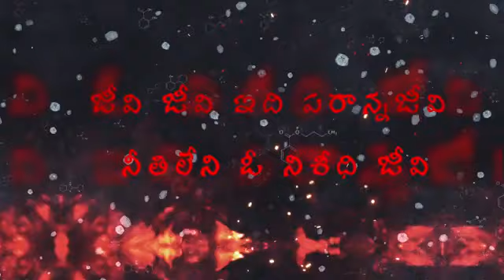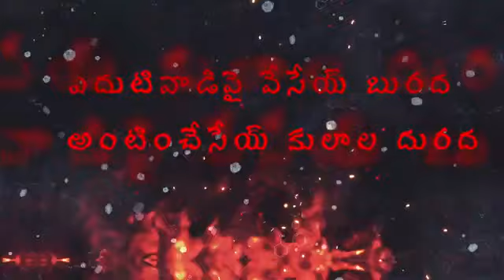Parannageevi First Song | ఈ పాట RGV గనక వింటే అంతే సంగతి | Oneindia Telugu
pawan kalyan fans counter movie on ram gopal varma. Parannageevi first song released.

స్వార్థ, స్వప్రయోజనాలపై సంధించిన సినీ విమర్శనాస్త్రం ‘‘పరాన్నజీవి’’
ఇతరుల వ్యక్తిగత జీవితాలను కించపరుస్తూ, తన స్వార్ధపూరిత స్వప్రయోజనాలకు అర్థం పర్ధంలేని సినిమాలు తీస్తున్నారనే విమర్శలు ఎదుర్కొంటున్న ప్రముఖ దర్శకుడు రాంగోపాల్ వర్మ తాజాగా పవన్ కల్యాణ్ వ్యక్తిగత జీవితం, ఆయన స్థాపించిన రాజకీయ పార్టీపై తనదైన శైలిలో తెరకెక్కిస్తున్న చిత్రం ‘‘పవర్‌స్టార్’’. పవన్ కల్యాణ్‌ ప్రతిష్టను దిగజార్చే విధంగా సోషల్ మీడియాలో పోస్టులు పెడుతూ ఆయన ఫ్యాన్స్‌ ఆగ్రహానికి గురవుతున్నారు.